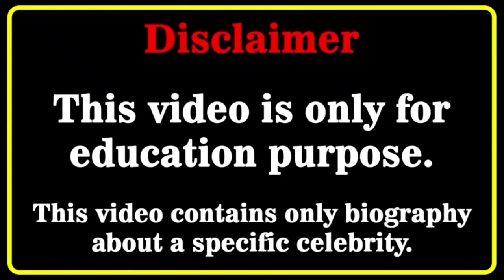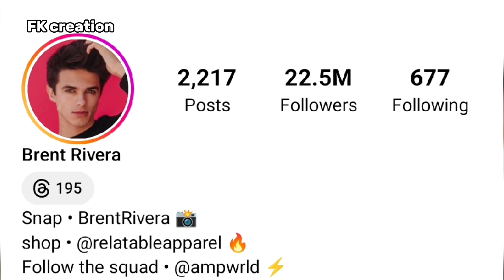Brent Rivera (Amp World) Vs RonaldOMG Lifestyle Comparison